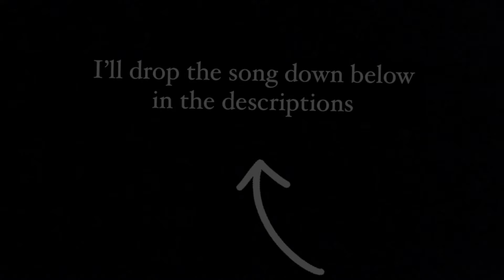Failure to Success | Im Up Now | Motivation and advice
There is no disrespect towards any person of any situation I mentioned, I wish the best to the following individuals and don’t hold not one drop of hate towards any of them. I wish the best to any of you , get up and grind ,workout , get healthy, find peace in your work and make it your future. REMEMBER ANY THING IS POSSIBLE !!

I hope you enjoyed the video, and I’ll catch you guys in the next video 💜🏄🏽‍♂️